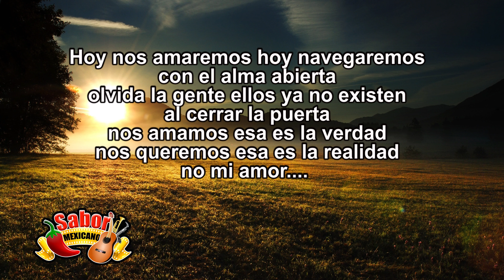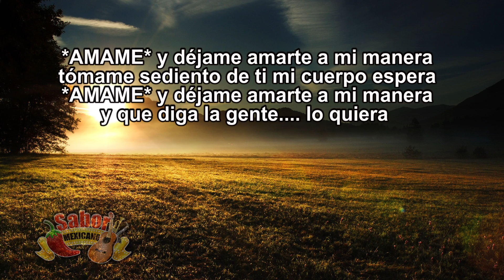Hasta Que Amanezca - 40 Grados (LETRA)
Tambien buscamos en los Canales SABOR MEXICANO (Películas
Méxicanas , Música y reportajes de Puebos Mágicos)

LATIN MEDIA ENTERTAINMENT (Peliculas Méxicanas y Música)

DMY (Lo mejor de lo mejor en Películas y Música)